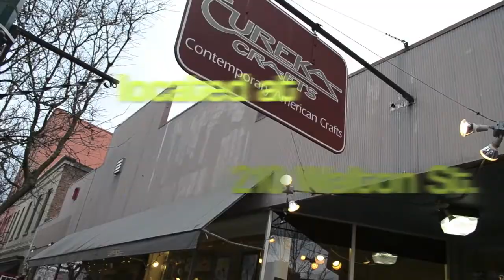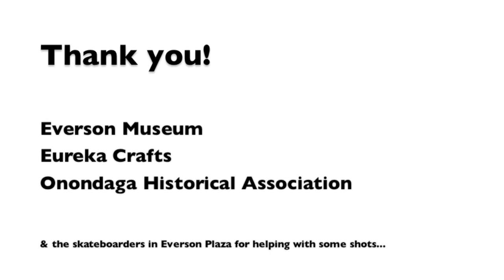takeatour of the Everson Museum with NOexcuses and Syracuse New Times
with support from Onondaga Historical Association.

In this week's episode of takeatour, Michael John Heagerty of NOexcuses explores the Everson Museum in Syracuse, N.Y.